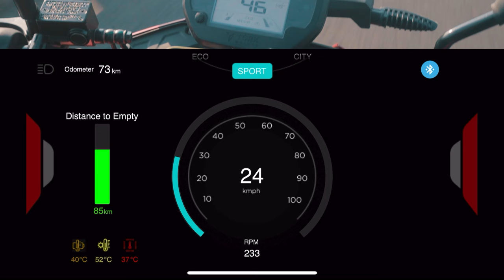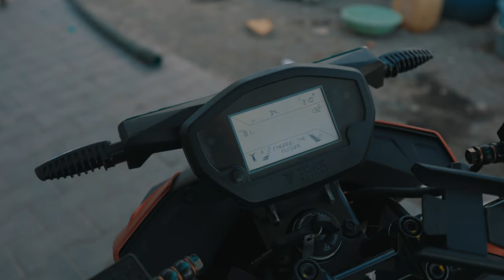Daily Riding the Tork Motors Kratos R! | Can a EV actually be ridden on a daily basis? | UpShift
The world of EVs is slowly starting to takeover the automotive industry and the two wheeler EV market, especially in India is a booming segment! One of the most upcoming and exciting two wheeler EV brands is from our homeground itself, Pune! Tork Motors, a EV motorcycle manufacturer who has a rich history in the world of motorsport, has now introduced their first offering to the Indian market, the Kratos R! The Kratos R combines their motorsport DNA and cutting edge battery technology to give you a bike that is fun to ride and rideable on the daily basis! Want to know more about the Tork Motors Kratos R, watch the whole video to find out!

Go follow Tork Motors on Instagram to get more updates!

Hosted By:
Bhavneet Vaswani

Filmed By:
Soham Saraf

Assisted By:
Tanay Nellari